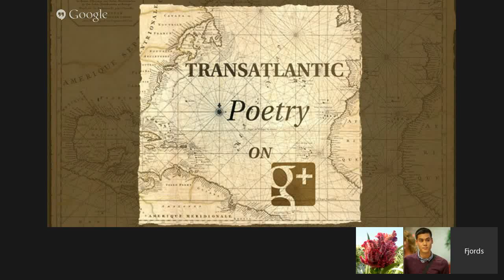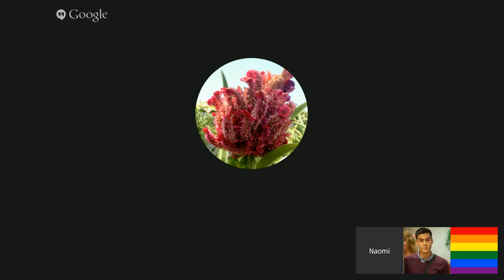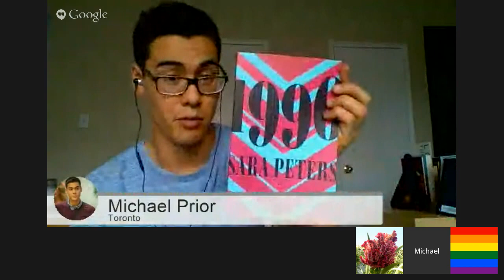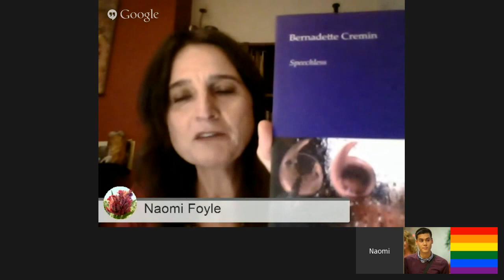Naomi Foyle and Michael Prior // Transatlantic Poetry on Air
Naomi Foyle and Michael Prior  read poetry and answer your questions live on air. Supported by Fjords Review. Hosted by Jonn Gosslee